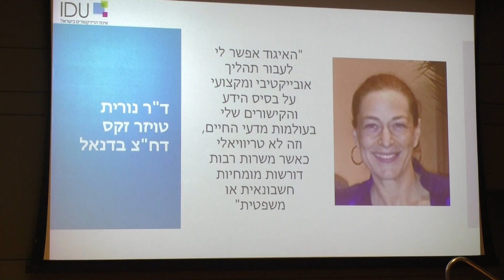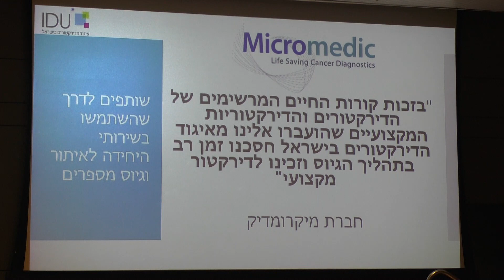פתיחה I עו"ד מיכל מור-קופל I הכנס השנתי לעדכון דירקטורים 2020 - איגוד הדירקטורים וחברות ציבוריות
דברי פתיחה וברכה I עו"ד מיכל מור-קופל I מנכ"לית משותפת איגוד הדירקטורים בישראל
הכנס השנתי לעדכון דירקטורים 2020 - איגוד הדירקטורים וחברות ציבוריות